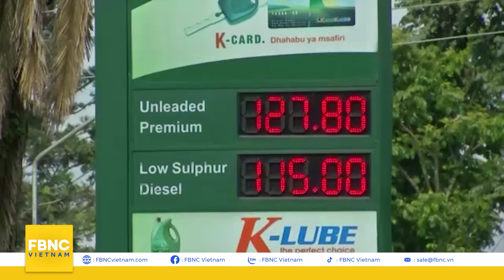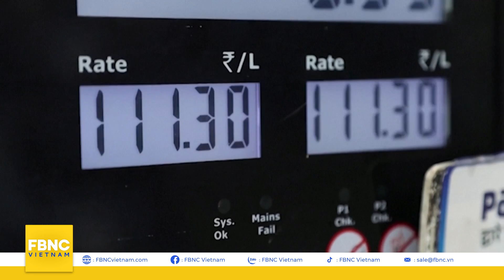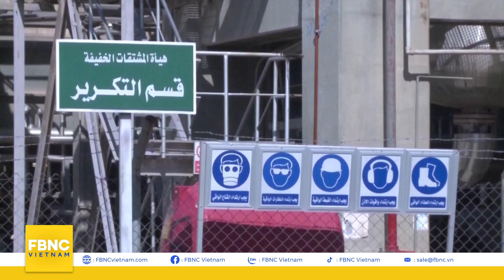The World Affairs | How India saves Europe's economy by buying Russian oil? | FBNC World News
Over the past two decades, India's international stature has been quite strong, thanks to its relatively effective leadership role with the countries of the Southern Hemisphere, or emerging and developing economies, but not associated with any great power bloc.
India is hosting the G20 this year. Prime Minister Narendra Modi wasted no time in a wide range of diplomacy, aimed at cementing the South Asian nation's position as a global player.
Since the outbreak of the conflict in Eastern Europe, India has remained neutral. Continue economic cooperation with Russia, and humanitarian aid to Ukraine. Western countries sometimes lightly criticize India for buying cheap oil from Russia. They did so because they all understood that India was saving Europe from a nightmare of recession and inflation.

FBNC World News is a YouTube channel dedicated to covering the latest political news and conflicts around the world. The channel provides its viewers with up-to-date information on global events and developments that impact society, economies, and governments. The channel's focus on conflict zones and international politics sets it apart from other news outlets, allowing viewers to gain an in-depth understanding of complex geopolitical issues.